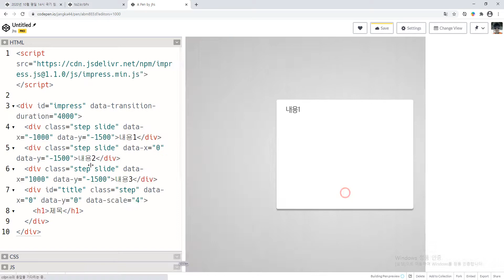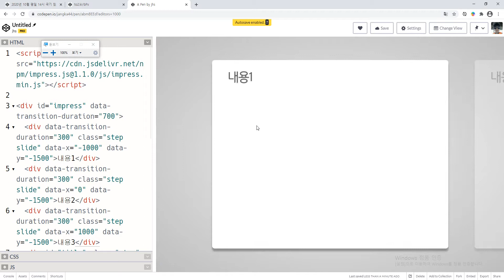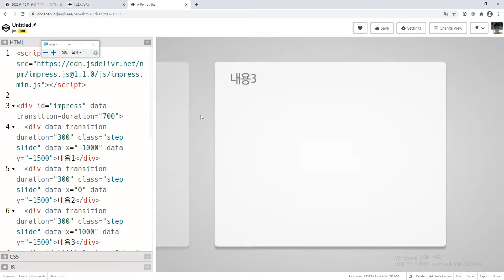2020 12 11, 프론트, 임프레스js, 5강, 트랜지션 듀레이션 변경